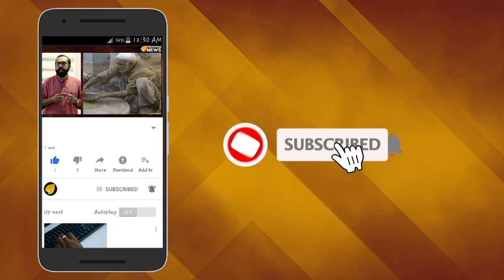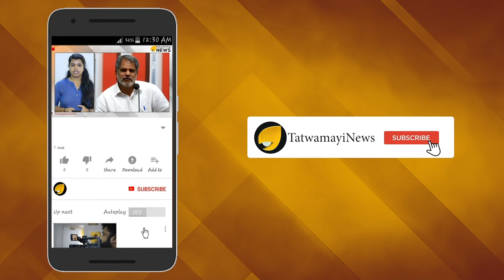ഗാന്ധി കുടുംബത്തിന്‍റെ എസ് പി ജി സുരക്ഷ പിന്‍വലിച്ചു; അമിത് ഷാ പണി തുടങ്ങി..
അമിത് ഷാ പണി തുടങ്ങി; ഗാന്ധി കുടുംബത്തിന് ഇനി എസ്പിജി ഇല്ല..
രാഹുൽ ഗാന്ധി എസ്പിജി വിലക്ക് മറികടന്ന് അണികൾക്കിടയിലേക്ക് ഇറങ്ങുന്നതും ചായക്കടയിൽ കയറി ചായ കുടിക്കുന്നതുമൊക്കെ ഏറെ ചർച്ചചെയ്യപ്പെട്ടിട്ടുണ്ട്. അണികളെ കയ്യിലെടുക്കാൻ കാട്ടിക്കൂട്ടുന്ന ഇമ്മാതിരി റിസ്കി പ്രഹസനങ്ങൾ ഇനി വേണ്ടിവരില്ലെന്നാണ് ഇപ്പോൾ കേന്ദ്ര സർക്കാരിന്റെ നീക്കങ്ങൾ സൂചിപ്പിക്കുന്നത്. നെഹ്റു കുടുംബത്തിനു നൽകിവന്നിരുന്ന സ്പെഷൽ പ്രൊട്ടക്ഷൻ ഗ്രൂപ്പ്  സുരക്ഷ പിൻവലിച്ചിരിക്കുകയാണ് ഇപ്പോൾ  കേന്ദ്ര സർക്കാർ.